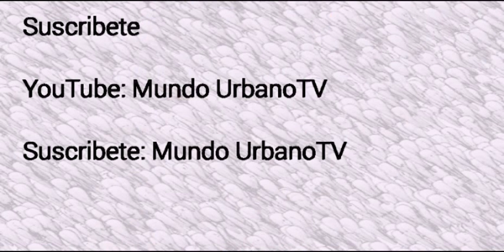Ñeñeco le pide una mano a Liondy